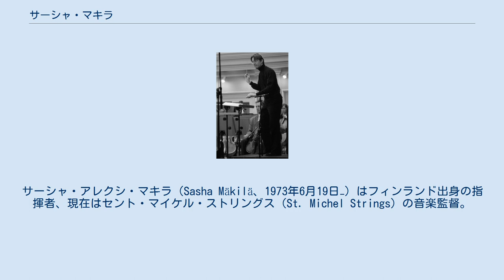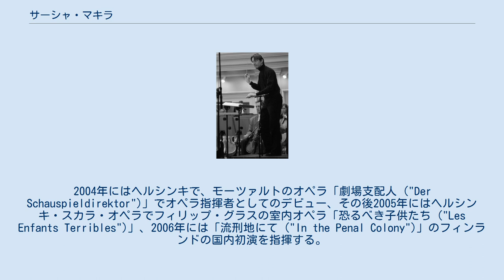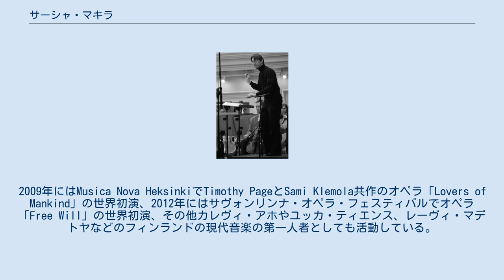サーシャ・マキラ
サーシャ・アレクシ・マキラ（Sasha Mäkilä、1973年6月19日−）はフィンランド出身の指揮者、現在はセント・マイケル・ストリングス（St. Michel Strings）の音楽監督。
 フィンランドのケラヴァに生まれたサーシャ・マキラは、ヘルシンキ音楽院でチェロを学んだ後、ロシア、サンクトペテルブルクのリムスキー・コルサコフ国立記念音楽院（サンクトペテルブルク音楽院）にて指揮をレオニード・コルヒマーに学ぶ。
在学中の2004年にサンクトペテルブルクのロシア国立図書館交響楽団の指揮者に就任する。
 その後フィンランドのシベリウス音楽院でレイフ・セーゲルスタムに、またアスペン音楽祭の指揮者アカデミーでデイヴィッド・ジンマンに師事する。
その他にもユーリ・シモノフ、クルト・マズア、ヨルマ・パヌラ等の著名指揮者のマスタークラスに参加。
 2005年に韓国のスウォン国際指揮コンクール入選、2006年にはアメリカの第６回ヴァフタン・ヨルダニア国際指揮コンクール入賞。
 2007年から2010年にはフランス国立管弦楽団にてクルト・マズアの副指揮者を務め、その後2010年から2012年までフランツ・ウェルザー＝メストが音楽監督のクリーブランド管弦楽団の副指揮者を務める。
 フィンランド国内の主要オーケストラとの定期的な演奏会の他、ロシア、イギリスを始めとするヨーロッパ諸国から南アフリカや北アメリカまで、客員指揮者として活発な活動を行っている。
2004年にはヘルシンキで、モーツァルトのオペラ「劇場支配人 ("Der Schauspieldirektor")」でオペラ指揮者としてのデビュー、その後2005年にはヘルシンキ・スカラ・オペラでフィリップ・グラスの室内オペラ「恐るべき子供たち ("Les Enfants Terribles")」、2006年には「流刑地にて ("In the Penal Colony")」のフィンランドの国内初演を指揮する。
2009年にはMusica Nova HeksinkiでTimothy PageとSami Klemola共作のオペラ「Lovers of Mankind」の世界初演、2012年にはサヴォンリンナ・オペラ・フェスティバルでオペラ「Free Will」の世界初演、その他カレヴィ・アホやユッカ・ティエンス、レーヴィ・マデトヤなどのフィンランドの現代音楽の第一人者としても活動している。